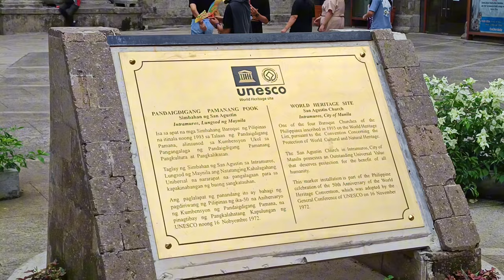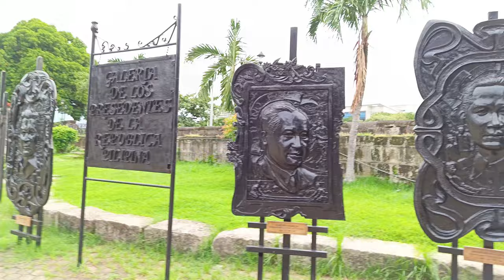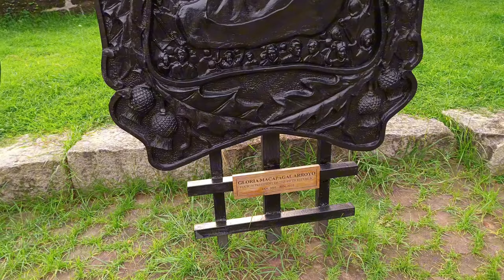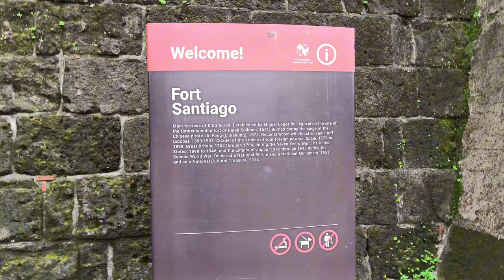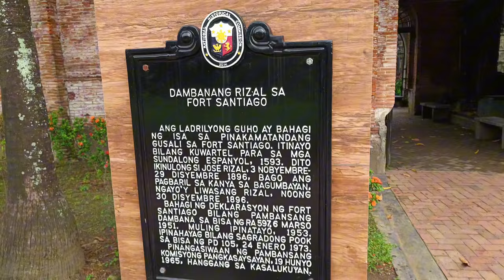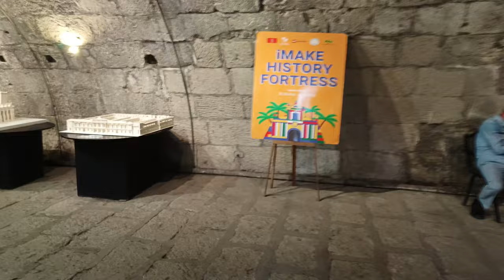DÍAS EN MANILA 🇵🇭: JAPANESE GARDEN / INTRAMUROS / vlog PARTE 2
Holis, kamusta ka???
En esa segunda parte, vemos el jardin japones del Park Rizal y despues fuimos conocer finalmente el famoso Intramuros!
Venga a ver conmigo y conocer un poco mas de la parte historica de Filipinas!!